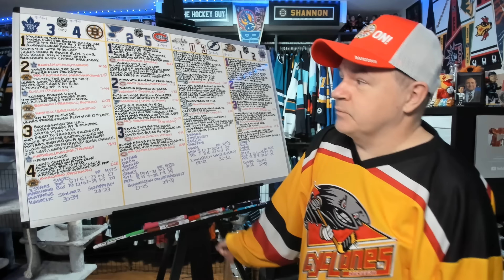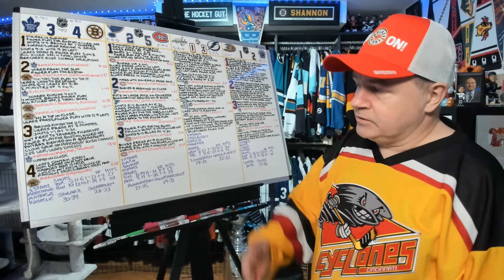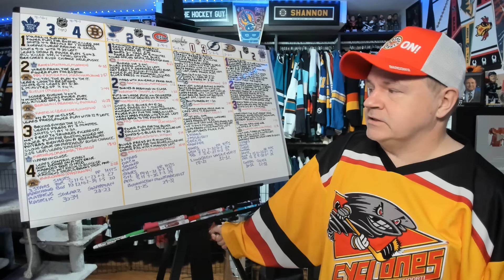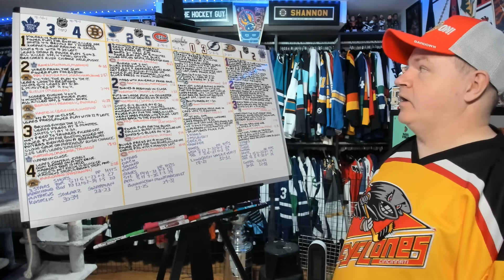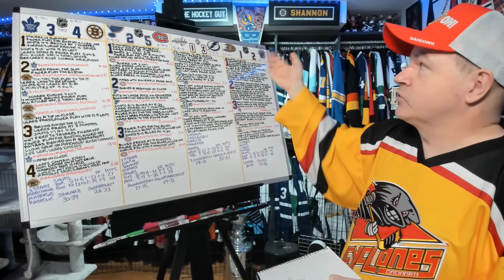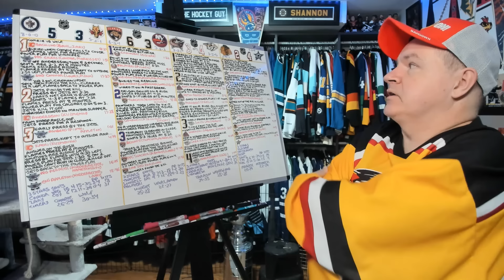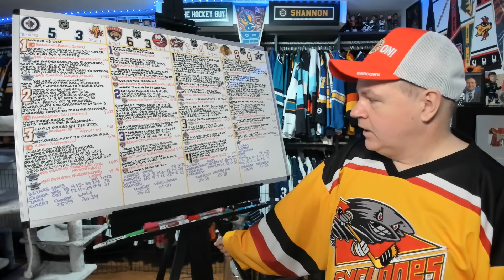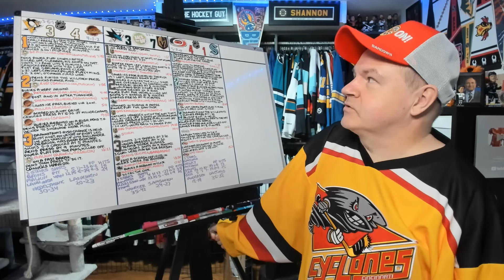36 Minute Review of October 26th NHL Evening Games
Thus ends another full Saturday of hockey.

0:00 Intro
0:20 TOR-BOS
3:20 STL-MTL
6:00 WSH-TB
8:41 ANA-NYR
11:48 WPG-CGY
15:27 FLA-NYI
18:34 CBJ-NSH
22:00 CHI-DAL
25:04 PIT-VAN
29:00 SJ-VGK
33:08 CAR-SEA

Abbotsford, BC
V2S 0C4
CANADA

Shannon Skanes
1125 Fir Avenue
Suite 119